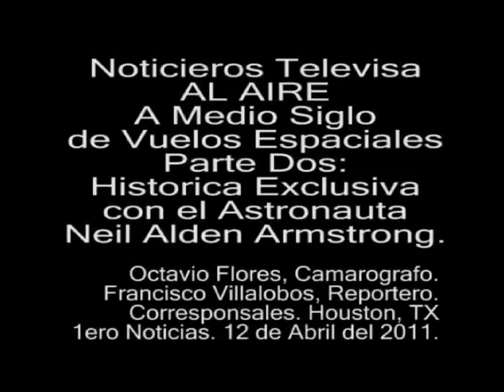Joaquin Lopez Doriga Segunda Entrevista en la Historia con Astronauta Neil A. Armstrong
Joaquin Lopez Doriga  A Medio Siglo de Vuelos Espaciales
Segunda Entrevista en la Historia con Astronauta Neil Alden Armstrong